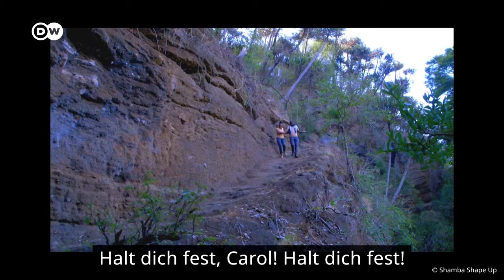Shamba Shape Up: Eine TV-Show verändert Kenias Landwirtschaft | DW Nachrichten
Lebendig, unterhaltsam und praxisnah: Die Sendung Shamba Shape Up hilft Landwirten, ihre Erträge zu steigern und umweltfreundliche Methoden anzuwenden. Einige Zuschauer wurden sogar dazu inspiriert, Landwirt zu werden.